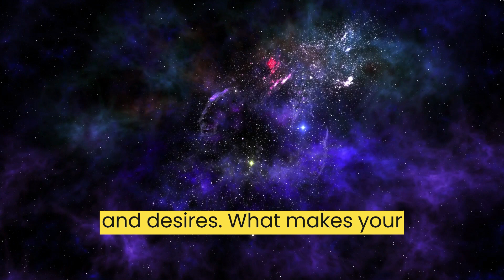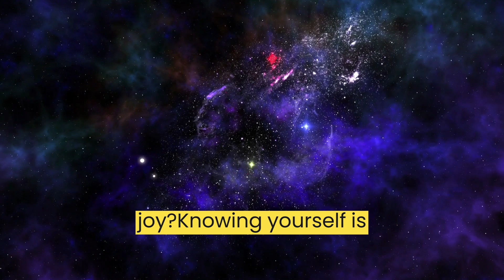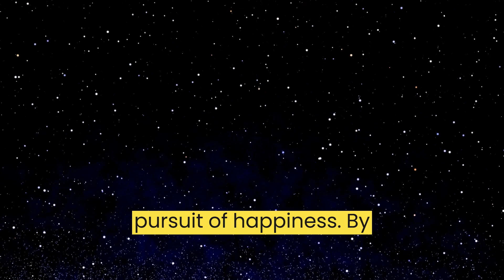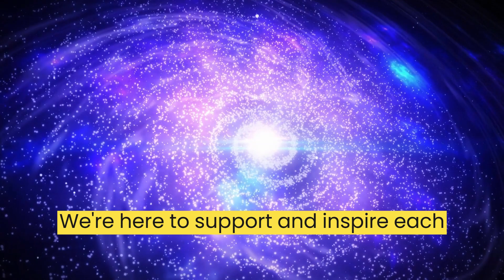Day 23: Discovering the Secret to Your Happiness!